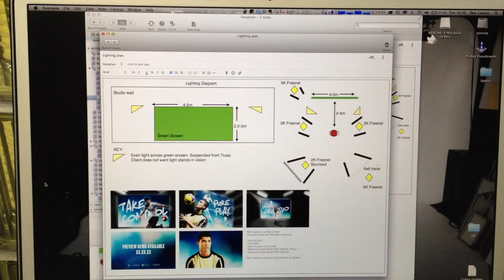Tips for working with celebrities in video production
Ever wondered what it's like working with big celebrities in video production?  I've been lucky to have filmed with the likes of Cristiano Ronaldo, Duran Duran and Robbie Williams.  In today's episode, I share what it's really like.

Video business owners are always looking for ways to work less, achieve more, and feel in control. That's why we offer tailored business coaching programs specifically for them.

Whether you're looking to make a change in your current business or you're just starting out, we can help you achieve your goals.

Schedule in a call with me to see if we can help you

Check out our case studies to see how other video business owners have found fulfilment both creatively and financially.

Our goal is to help video business owners succeed in their businesses and reach their goals. If you're a video business owner, we can help you achieve your potential.